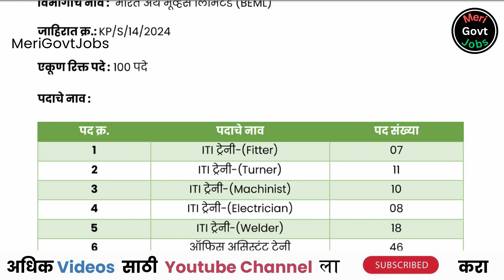भारत अर्थ मूव्हर्स लिमिटेड | BEML bharti | Bharat Earth Movers Limited